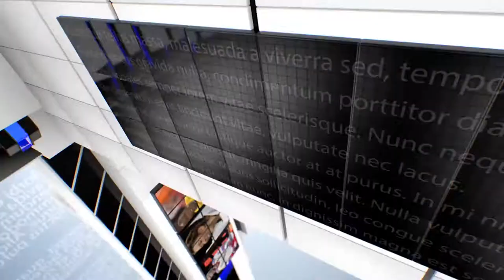रंजिस के चलते युवक के ऊपर दबंगो ने डीजल डालकर लगाई आग युवक को जलता देख ग्रामीणों ने आग से बचाया